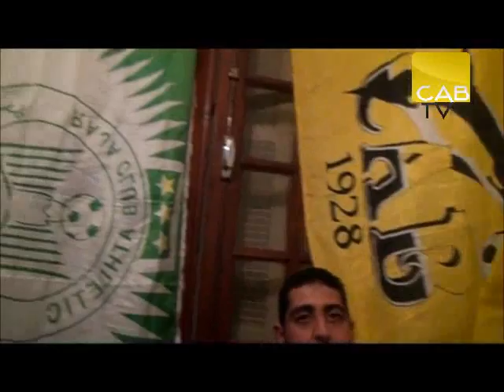[CAB TV] الأحباء الرجاوية في ضيافة البنزرتية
CAB - Raja : Ambiance avant-match